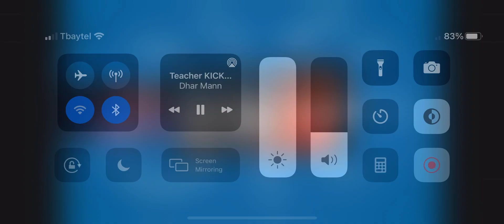Students mom gets picked on by teacher reaction